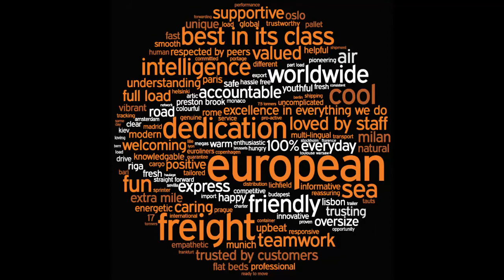Espace: Developing tomorrow's freight forwarders.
Just a short video showcasing the freight forwarders of tomorrow, Espace Europe LTD's very own apprentices Harsheet and Stephen.